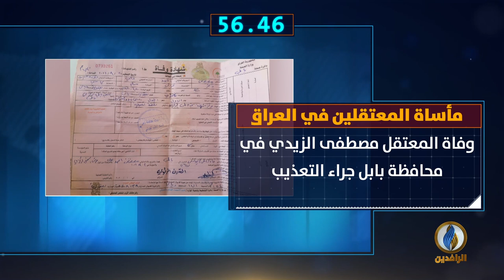أبرز الأخبار على قناة_الرافدين ليوم الاثنين في 60_ثانية.